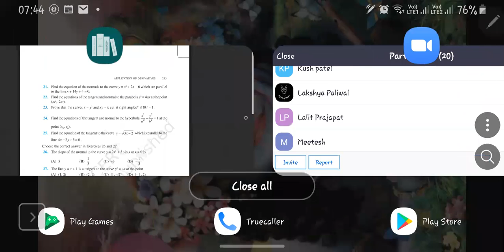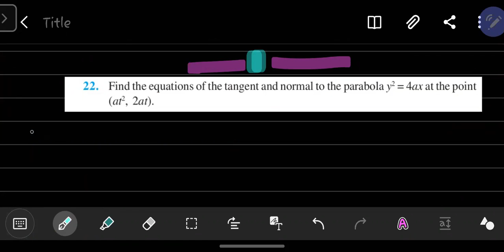Class 12th AOD part-11 board level[By SUDHIR SIR ]